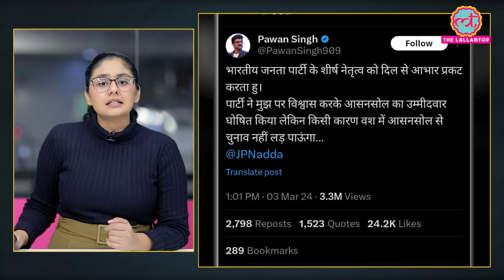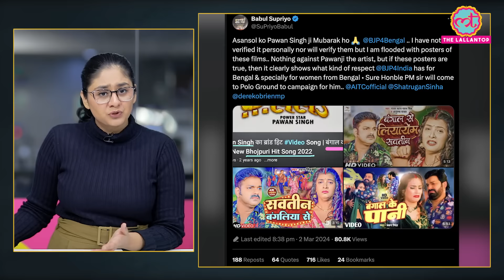Pawan Singh के किन गानों में बंगाली महिलाओं के अपमान का आरोप लगा?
In his songs, Pawan Singh has associated Bengal women with black magic, made sexist comments about them, and addressed Bengal women by referring to them as rivals.

Edited By:Asad